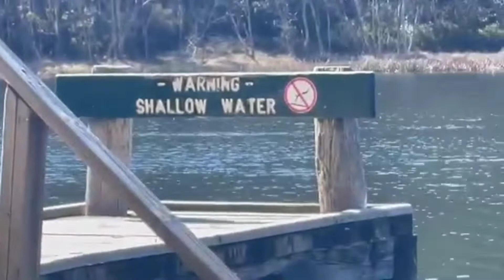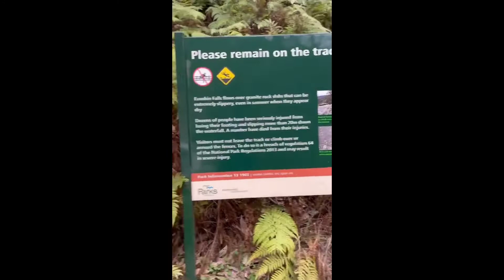Adventure ni hubby sa Mt. Buffalo Melbourne Australia|MYCHARM's TV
Hello charm's mates for this video, share ko lang sa inyo ang latest camping ni hubby sa Mt. buffalo I hope mag enjoy kayo:))

Music Background
Song: Sky (Hotman)